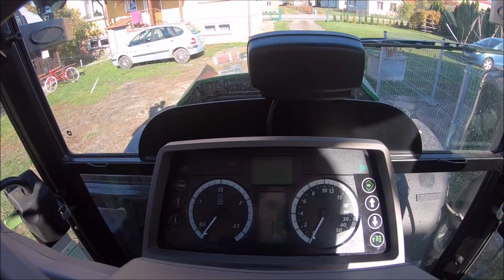Plonowanie kukurydzy w suszę (Zbiór ziarna) - Życie zwyczajnego rolnika #484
0,65ha (najwięcej przypaleń przy odchwaszczaniu) - 4,8t/ha
0,93ha (klin) - 4,7t/ha
0,49ha (lepsze pole) - 7,6t/ha